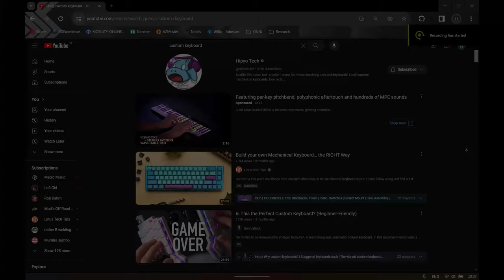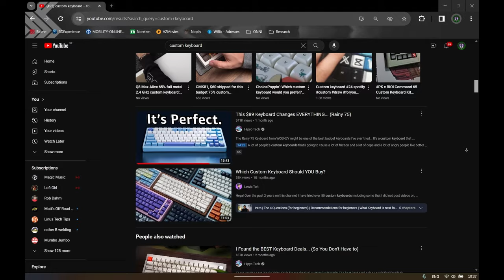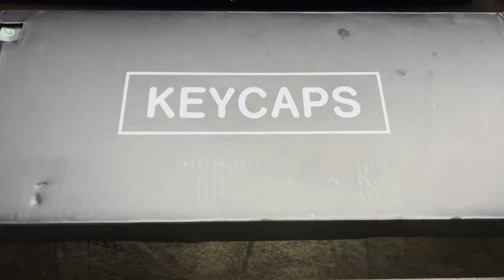How to build a budget custom keyboard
My ultimate budget keyboard build !
And I explain how you can do the same.

I don’t have a nice microphone so the sound test isn’t the best but it sounds and feels so much better than my razer blackwidow and the space bar is just 🔥!

MY BUILD :
Keyboard : Aiguox GK83 (76€)
Switches : Akko Jelly Blue (110 for 28€)
Keycaps : GMK clones (dual set for 24€)

OTHER CASE OPTIONS :
Leobog HI75
GMK 67
GMK 87
TM680

OTHR SWITCHES :
Akko
Gateron
Wuque Studio

 ► Video music :
• Electro-Light - Discovery [House] is free to use on YouTube as long as you credit Electro-Light